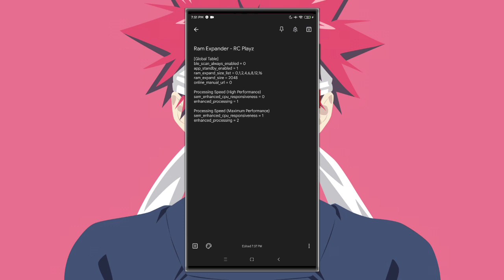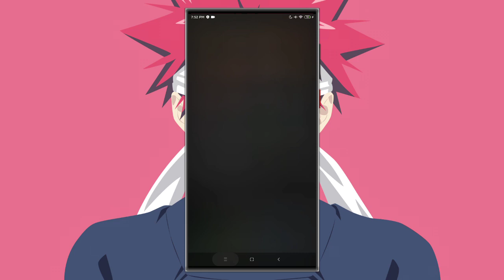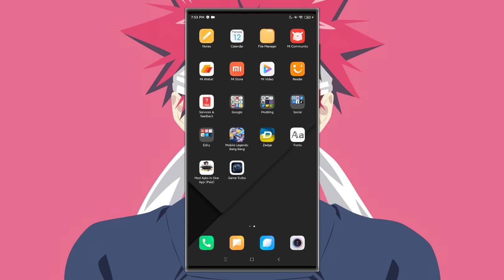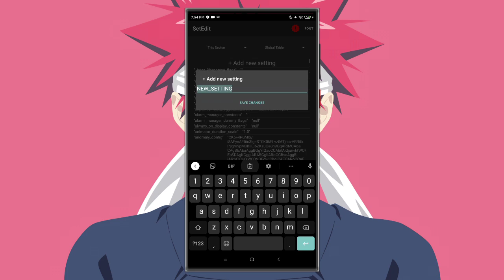How To Expand and Boost Your Ram | Set Edit Codes | Global Table Codes - RC Playz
RC Playz
☑️Downloas Files Here

©️: RC Playz (PERMISSION TO REUPLOAD)

⚙️Config/Apps/Files/Strings/Documents

☑️Smooth High Graphics
☑️Smooth 60FPS
☑️Stable Ping
☑️No Detect
☑️No Ban
☑️No Error
☑️No Virus
☑️70-80% Working
☑️Overlock CPU
☑️Overlock GPU
☑️Smooth UI
☑️Kernel Booster
☑️CPU/GPU Optimization
☑️FPS Stabilizer
☑️Ping Booster
☑️Anti Frame Drops
My Device:

Phone: Redmi6A
Ram: 3GB
Rom: 32

My Dream Phone is Redmi K40(Please Don't Skip Ads)